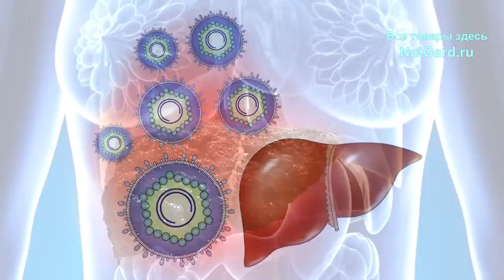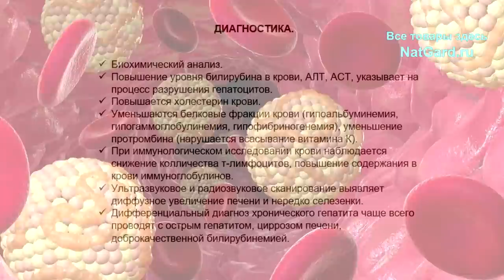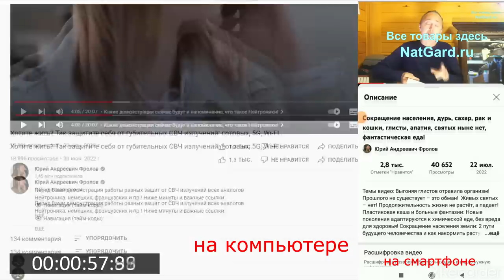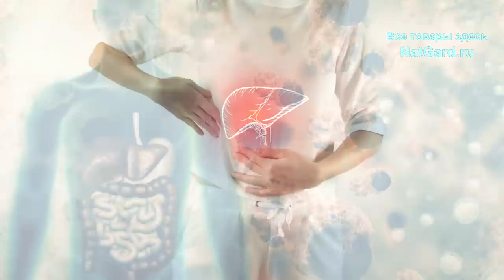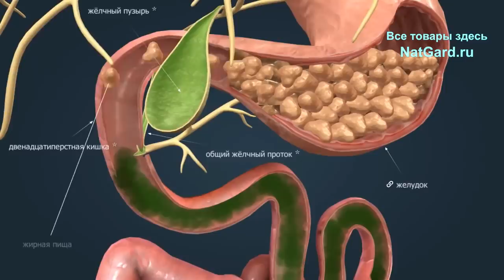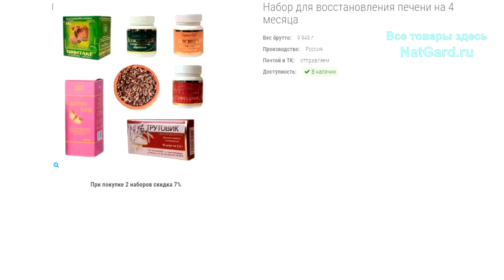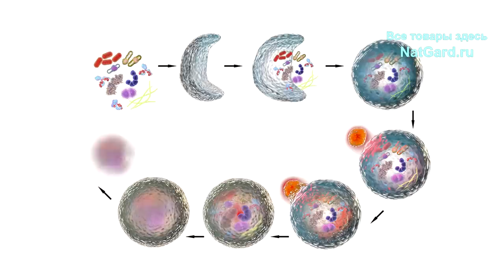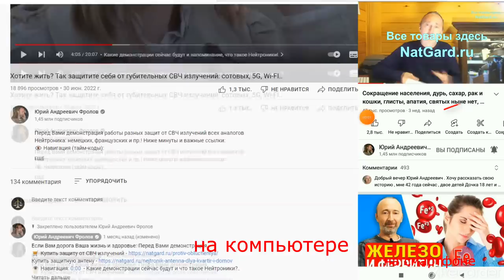ГЕПАТИТ: первые признаки, диагностика и ЛЕЧЕНИЕ Хронического гепатита ПЕЧЕНИ!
Гепатит: причины, диагностика, первые признаки и лечение. Гепатит С, железо и цирроз – какая связь? Он убивает иммунитет, вызывает воспаления, фиброзы, цирроз и смерть! Профилактика и надежное лечение: травы, грибные препараты и диета. Обязательно смотрите видео до конца, если Вам важно свое здоровье, и здоровье своих близких.

🎬 Те видео, что я рекомендовал в ЭТОЙ лекции посмотреть обязательно:
Плейлист "Лечебные ГРИБЫ и наука Фунготерапия!"

👁️ Навигация (тайм-коды):
0:00 Вступление. О чем будет это видео?
0:22 Хронический гепатит: что это и причины возникновения
1:36 Патогенез, первые проявления и диагностика
3:52 Лечение гепатита: диета и природные добавки
15:59 Где и как всё ЭТО купить и получить в любой стране мира?